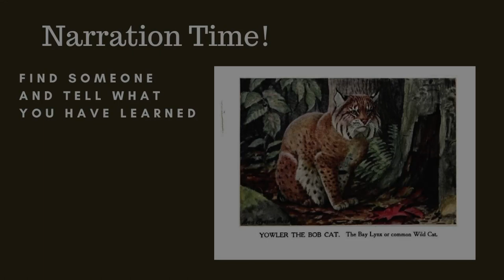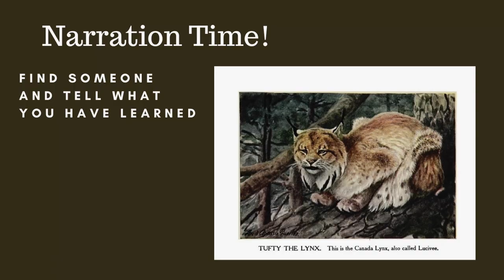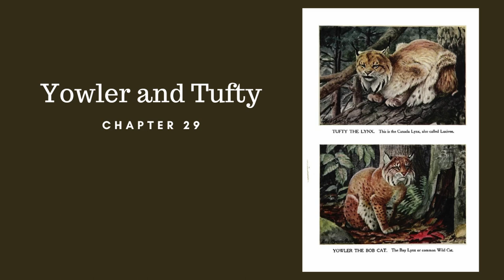Burgess Animal Book Chapter 29: Yowler the Bobcat and Tufty the Lynx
In The Burgess Animal Book chapter 29, we are introduced to the bobcat through Jumper the Hare's experience of hiding from him. We also hear about Tufty the Lynx, Yowler's cousin from the North. Your kids will love how cute baby bobcats are!

Our videos are designed for teachers, parents, and children who use living books for education. Please don't use our videos as a substitute for reading together with your children. Learn more about using living books for education by visiting AmblesideOnline.